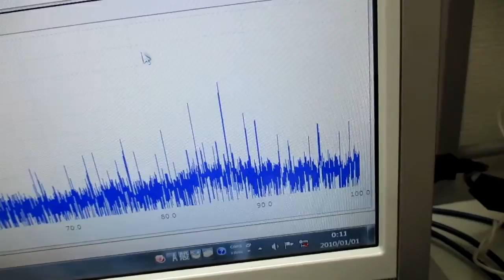小型ポンプを利用した「流水式超音波制御技術」 ultrasonic-labo